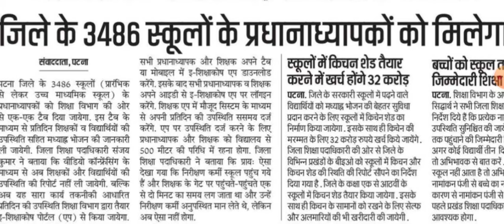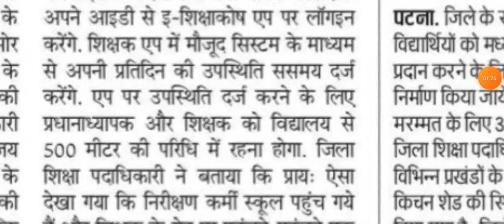इस जिले में इतने प्रधानाध्यापको को मिलेगा टैब 🔥। Bihar Education Department